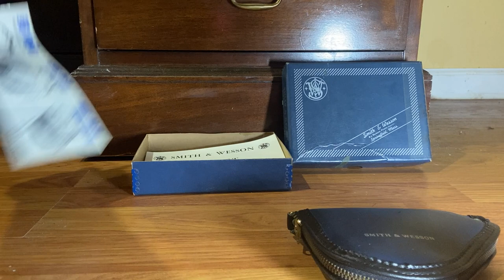Smith and Wesson Model 61 Escort 22LR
The Smith & Wesson Model 61 (also known as the Smith & Wesson Escort or simply the Pocket Escort) is a subcompact semi-automatic pistol chambered in .22 Long Rifle and designed for self-defense, and was made from 1970 to 1973.  My example comes with original box, soft pouch and tools.  She is mint condition.